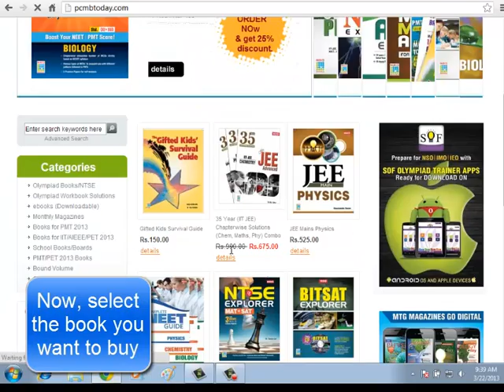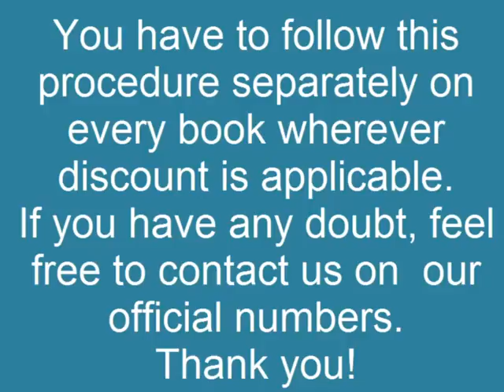How to Get 25% discount on MTG BOOKS?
This is the step by step guide to avail 25% discount on MTG Books.
1. Open website. If you are a new customer create your account. If you are a returning customer login using your loging details.
2. On the other tab open your facebook account.
3. On the mtg website, select the book whichever you want to purchase.
4. Click on the Facebook LIKE buttom.
5. Write a comment
6. Give permission to write on your timeline
7. You will get 25% discount. Now you can add the book to your cart and make the purchase.